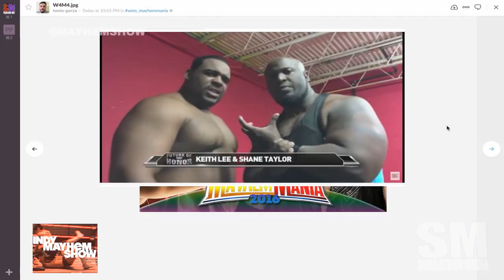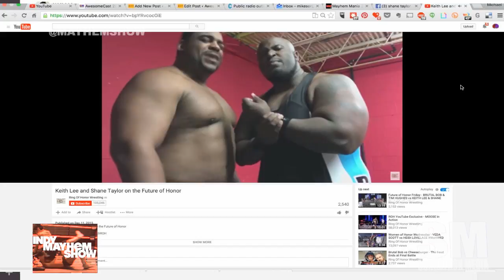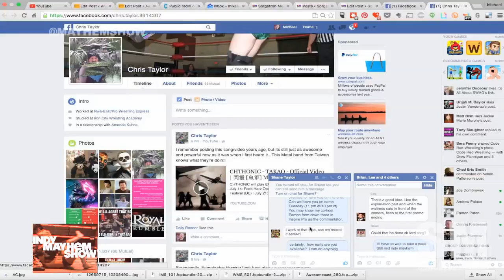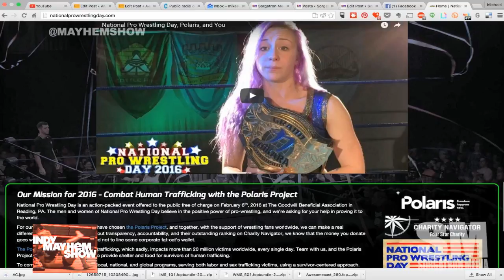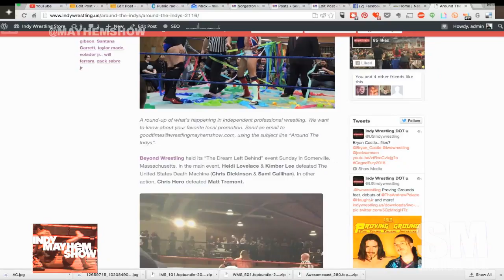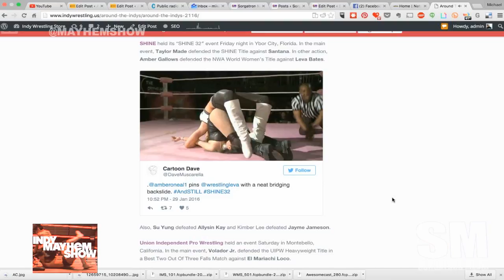Indy Mayhem Show 105: Keith Lee Returns!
Keith Lee returns to Indy Mayhem Show to catch up since his last appearance!  How has his career been going?  What is going on with Shane Taylor as a tag team partner?  How has it been going with Ring of Honor.  More!

Eamon Paton (@eamon2please) and Michael Sorg (@sorgatron) lead the talk with Alex Kahrs (@alexanderkahrs ) and Matt Carlins (@mainstreammat) !